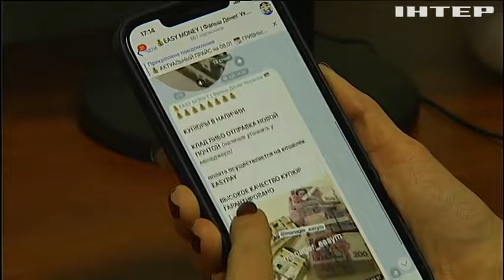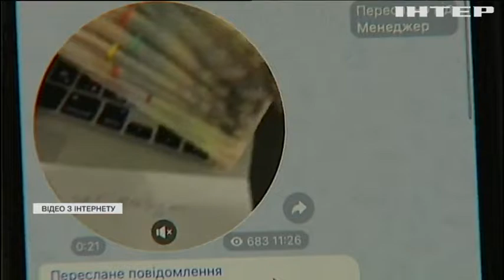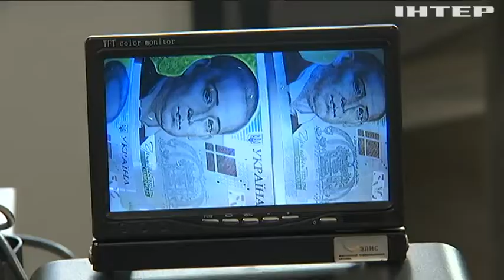Україну заполонили фальшиві гроші: як виявити підробку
Їх друкують на принтерах і збувають на ринках, а останнім часом шахраї створюють телеграм-канали з продажу фальшивих грошей